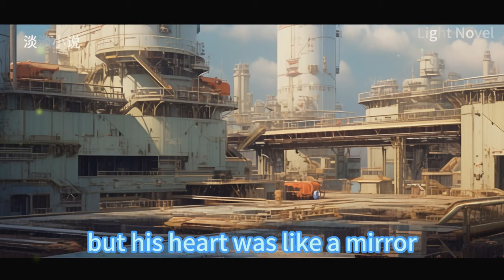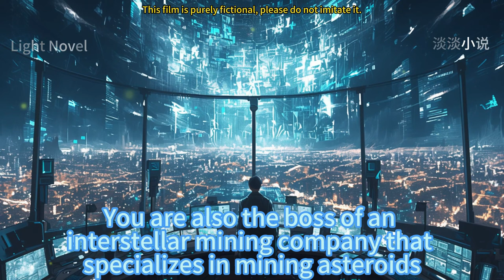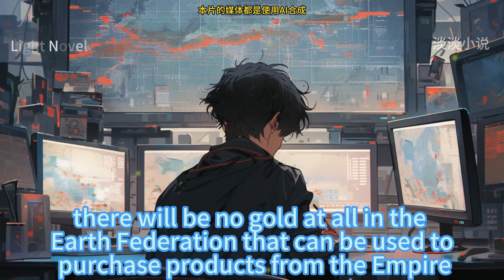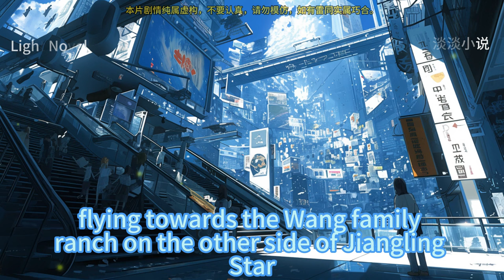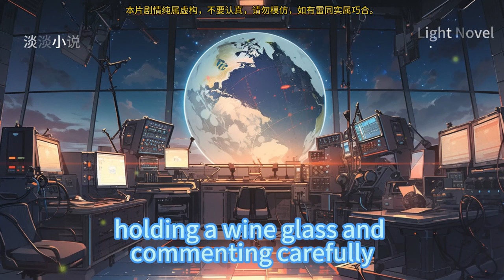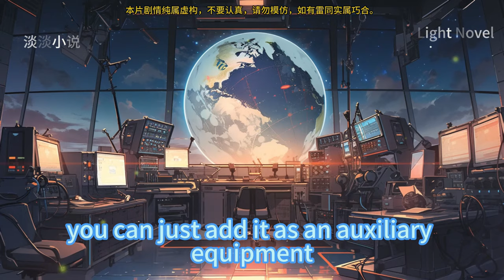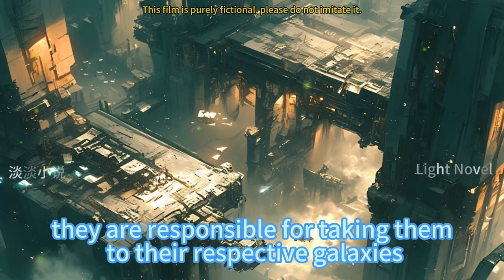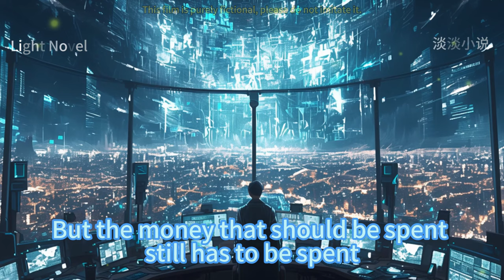EP301~360 Universe Authority